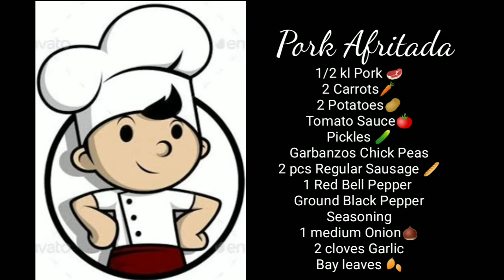Pork Afritada Recipe | Budgetarian WrenzoTV